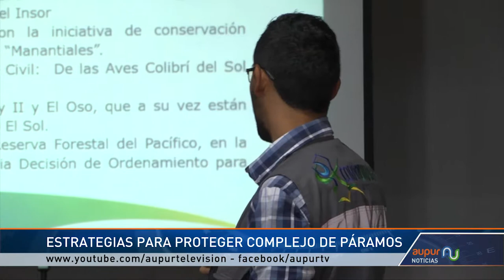Continúan socializando el plan de manejo del complejo de páramos Frontino-Urrao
Corpouraba socializó el proyecto complejo de páramos que Urrao comparte con otros cuatro municipios como es Frontino, Abriaquí, Cañas Gorgas y Giraldo